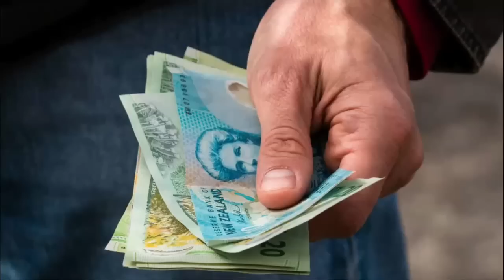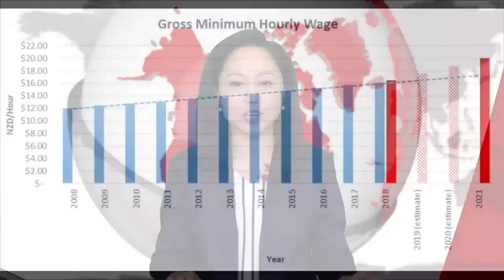《WTV NEWS 正点播报》25032019 新西兰恐袭案凶手直播杀人过程，Facebook拒不提供凶手注册信息；新西兰最低时薪将上涨到17.7 | 新西兰华人电视 World TV